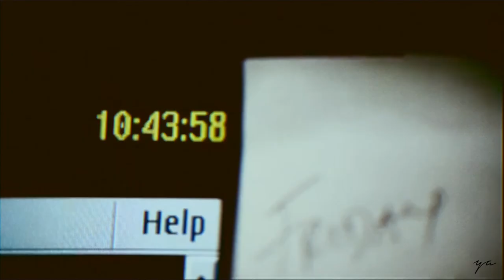vlog #13 A kite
vlog #12 I had fun